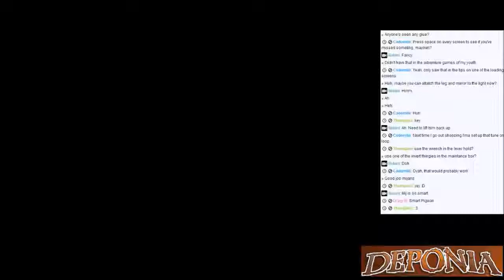Let's Play: Deponia. Part #11 - Meditation?